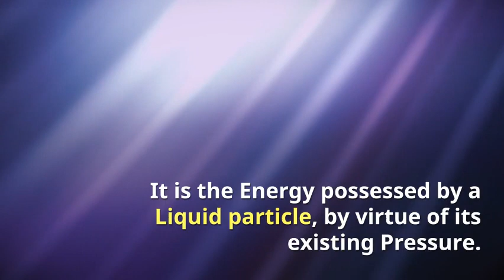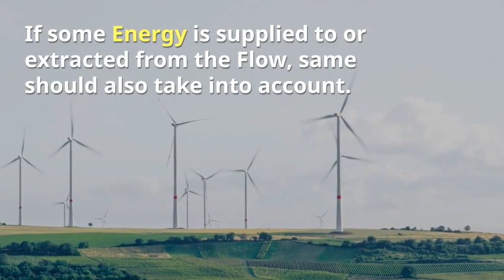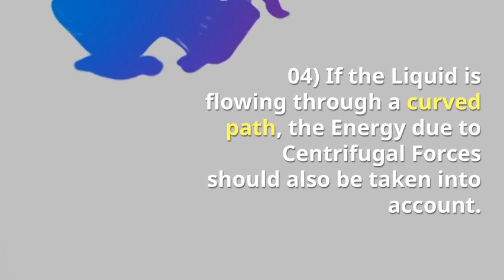Bernoulli's equation limitations you must know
Bernoulli’s Equation plays an important role in hydraulics.

In Hydrodynamics engineering the Motion of Liquid and the Forces causing flow are covered.

The energy of a Liquid in Motion.
Energy means the capacity to do work.

Mainly three important Energy Forms are possessed by a Liquid, these are as follows.

Potential Energy
It is the Energy possessed by a Liquid particle, by virtue of its position.

Kinetic Energy
It is the Energy possessed by a Liquid particle, by virtue of its Motion or Velocity.

Pressure Energy
It is the Energy possessed by a Liquid particle, by virtue of its existing Pressure.

Bernoulli’s Equation
It states that “For a perfect Incompressible Liquid, flowing in a continuous stream, the total Energy of a particle remains the same, while the particle moves from one point to another”.

There is one assumption that “there are no Friction Losses in Pipe”.

So, the Limitation of Bernoulli’s Equation is
01) The Velocity of a Liquid particle in the center of a pipe is maximum and gradually decreases towards the walls of the pipe due to friction.

Thus while using Bernoulli’s Equation, only the Mean Velocity of the Liquid should be taken into account because the Velocity of a Liquid particle is not uniform.

As per assumption, it is not practical.

02) There are always some external forces acting on the Liquid, which affects the Flow of Liquid.

Thus while using Bernoulli’s Equation, all such external forces are neglected which does not happen in actual practice.

If some Energy is supplied to or extracted from the Flow, same should also take into account.

03) In Turbulent Flow, some Kinetic Energy is converted into Heat Energy and in a Viscous Flow; some Energy is lost due to Shear Forces.

Thus while using Bernoulli’s Equation all such losses should be neglected, which does not happen in actual practice.

04) If the Liquid is flowing through a curved path, the Energy due to Centrifugal Forces should also be taken into account.